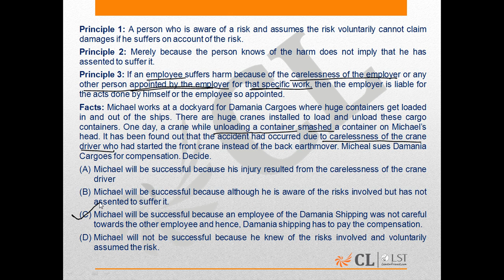LST Mock 9 LA Q160